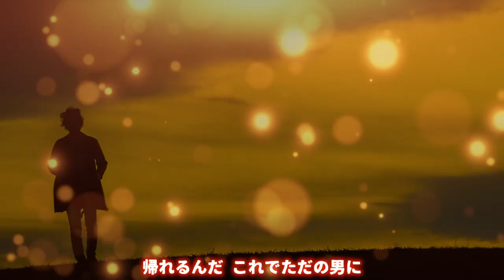チャンピオン《アリス》（リモート合唱／編曲：榎本 潤）【Jスコラーズの「うちで歌おう♪プロジェクト」第11弾】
『チャンピオン』《アリス》

作詞：谷村新司
作曲：谷村新司
編曲：榎本　潤

好評頂いているJスコラーズのリモート合唱第11弾。
今回は、日本人アーティストとして初めて日本武道館3日間公演を成功させるなど、70年代を中心に数々の伝説的記録を打ち立てたフォークグループ『アリス』最大のヒット曲、『チャンピオン』にリモートで挑戦しました！
熱い熱い・・とにかく熱い編曲、演奏、映像になっております🔥🔥🔥🔥🔥

◉ピアノ：榎本  潤
◉ソプラノ：森山由美子、新井ちひろ、秋津 緑、五味由利子、大上幸子、砂村 郁、小藤恵理子
◉アルト：高橋千恵美(solo)、池松菜生、今野香澄、酒井美帆
◉テノール：藍原範道、畝原功気(solo)、前田ヒロミツ
◉バス：山田健人、樋口卓哉、的場正剛、佐藤由基、沖山元輝、野寺研吾

※ヘッドフォン・イヤフォン推奨！
※再生機種により画質が悪い場合は、「設定」から再生画質を1080pに上げてご視聴ください。

Jスコラーズでは、リモート合唱制作への継続的なご支援をお願いしております。
ご支援いただく方法は下記の３種類がございます。

(2) 銀行へのお振り込み
みずほ銀行　稲毛支店（336）　普通預金：4465059　名義：Ｊスコラーズ

(3) リターン付きご支援（Webショップでのお支払い）
オリジナルグッズ、『YouTube de コンサート』など、様々なリターンをご用意しております。

 ★JスコラーズYouTubeチャンネル《ご登録お願いします！》